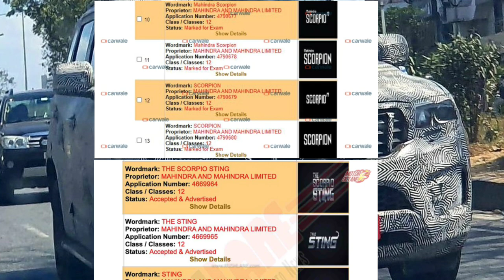Mahindra Scorpio 2021 | Scorpio 2021 New Model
Mahindra Scorpio 2021 | Scorpio 2021 | Scorpio 2021 New Model | New Mahindra Scorpio 2021

hello doston
credit:- weguideauto
credit:-rushlane

scorpio 2021
new scorpio
mahindra scorpio
scorpio new model 2021
upcoming scorpio 2021
scorpio
new scorpio 2021 launch date in india
mahindra scorpio 2021 new model
upcoming scorpio
xuv500 mahindra 2021
mahindra
upcoming mahindra scorpio
2021 mahindra scorpio
2021 scorpio
mahindra scorpio 2021 launch date in in.
2021 new scorpio
mahindra new car
SCorpio launch date 2021
scorpio mahindra